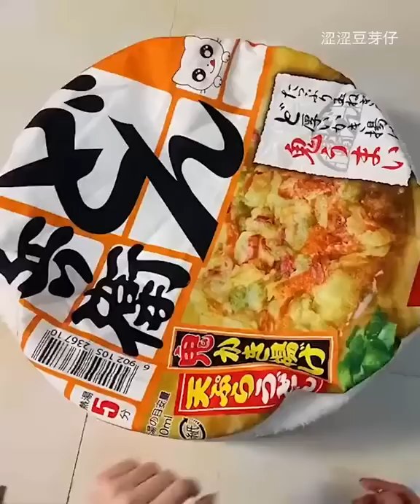Cute kitty | Cat lovers | Cats | Meows Lovers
Cute kitty | Cat lovers | Cats | Meows Lovers | Kitty Lovers
Cats Lovers | Meows Lovers | Cats | Meows | Cats Shorts